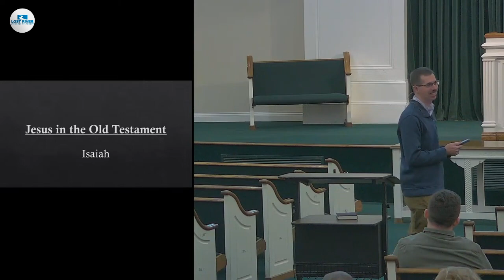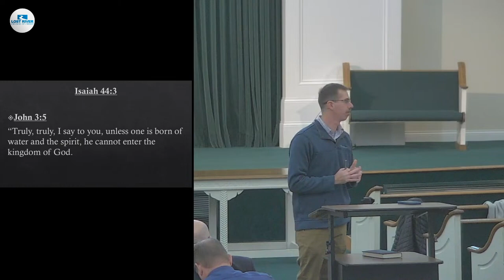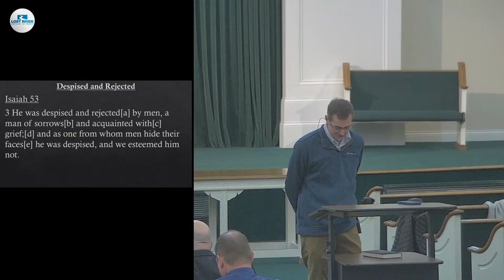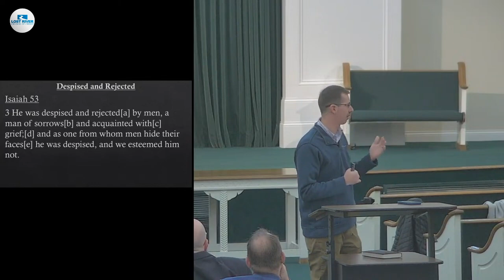Jesus in the Old Testament, Session 26